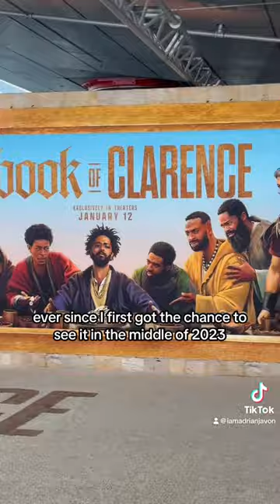The Book of Clarence premiere.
The Book of Clarence in theaters worldwide January 12!